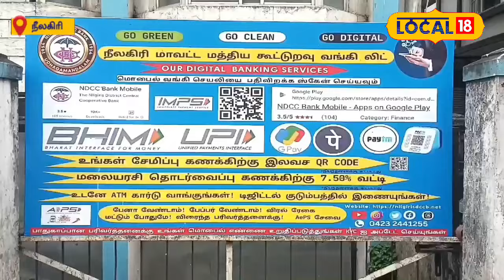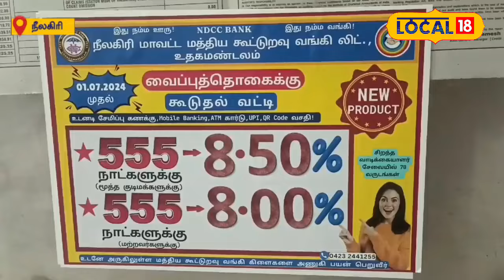Magalir Urimai Thogai பணத்துக்குக் கூடுதல் வட்டி - பெண்களுக்கான சூப்பர் சேமிப்புத் திட்டம்?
மகளிர் உரிமைத் தொகை பெறும் பெண்கள் அதை அதிக வட்டி தரும் சேமிப்புத் திட்டத்தில் முதலீடாக்கிச் சேமிப்பை பெருக்க முடியும். செய்திகளை துல்லியமாகவும் துரிதமாகவும் வழங்கும் தமிழகத்தின் முதன்மை செய்தி தொலைக்காட்சி உங்கள் நியூஸ்18 தமிழ்நாடு.